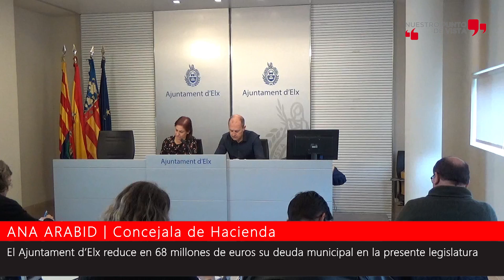El Ajuntament d’Elx reduce en 68 millones de euros su deuda municipal en la presente legislatura